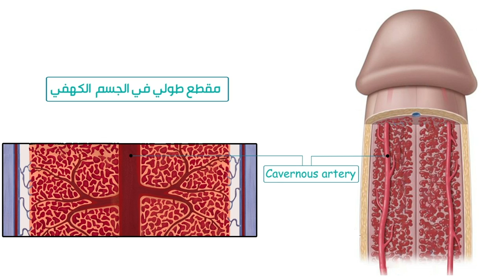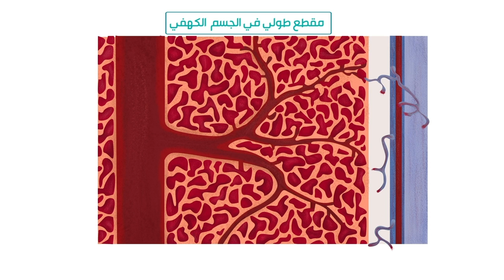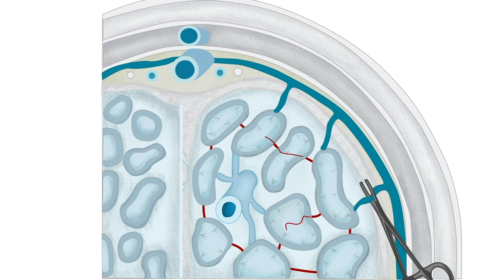ما هي الدورة الدموية للعضو الذكري؟ تابع خدعة الحفاظ على النسيج الكهفي مع د/أسامة غطاس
شاهد ! كيف تمكن دكتور أسامة غطاس بعبقرية حسم الجدل حول خدعة النسيج الكهفي
 يمكنك مشاهدة الحلقة بالكامل من خلال اللينك ده

اول مركز متخصص لصحة الرجل
دعامة العضو الذكري
دعامة الانتصاب
دعامة القضيب
زراعة دعامة العضو الذكري
زراعة دعامة القضيب
زراعة دعامة الانتصاب
علاج الضعف الجنسي
علاج تأخر الانجاب للرجال
علاج الخصية المعلقة للرجال
علاج العقم لدي الرجال
علاج انعدام الحيوانات المنوية
علاج تأخر الانجاب للزوجين
علاج التسرب الوريدي
دار الذكورة - د اسامة غطاس
اول مركز متكامل لصحة الرجل
ش الـتسعين مول CMC المدخل الخلفي أمام مستشفى النسائم - التجمع الخامس

تويتر :
دار الذكورة :

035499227